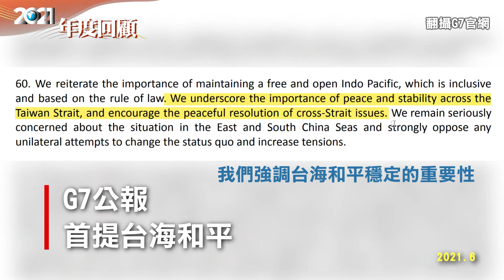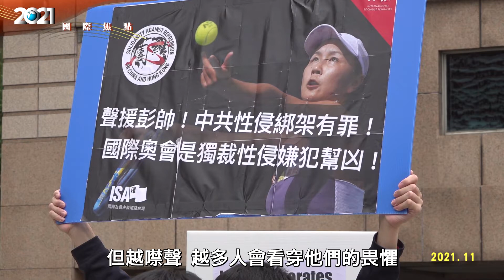2021國際焦點 年度回顧｜中央社影音新聞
2021邁入尾聲，一起來回顧今年的國際大事。